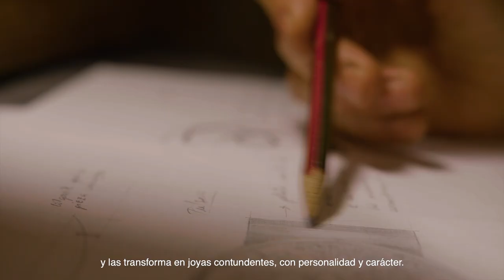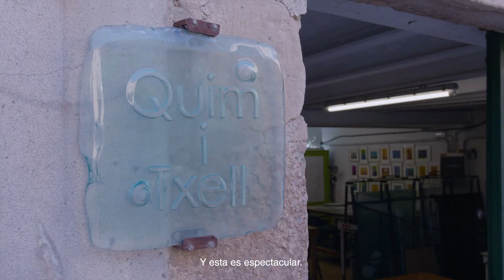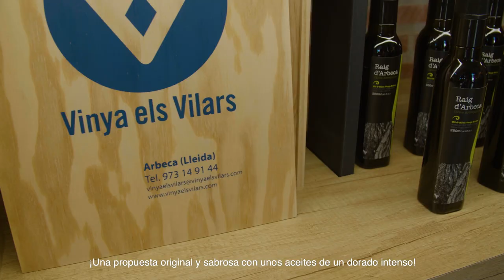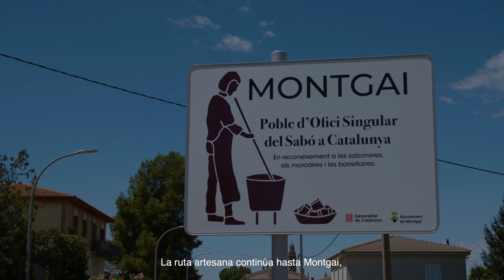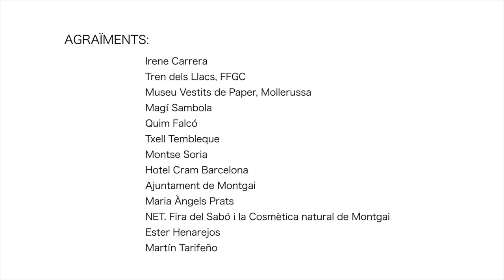Rutas Artesanas de Catalunya: Comarcas de Lleida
Descubre nuestro patrimonio artesano a través de las Rutas Artesanas de Catalunya.

La ruta artesana por las comarcas de Lleida tiene un nexo de unión, la metamorfosis: la transformación de los metales preciosos en joyas, la metamorfosis de la arcilla en cerámica, del vidrio en arte, del papel en moda y de los productos naturales en jabones. Propone un itinerario para conocer el patrimonio cultural de Lleida ciudad; el Museu dels Vestits de Paper de Mollerussa; los talleres de los artesanos y artesanas del vidrio y la cerámica negra de Verdú; recorrer los Castillos de Sió; descubrir los murales de artes que decoran las calles de Penelles i la artesanía del jabón en Montgai.